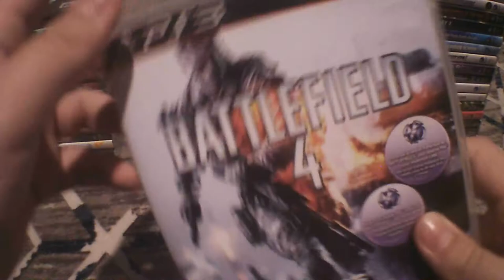Ma Collection De Jeux PS3